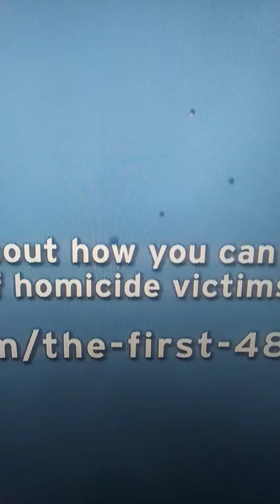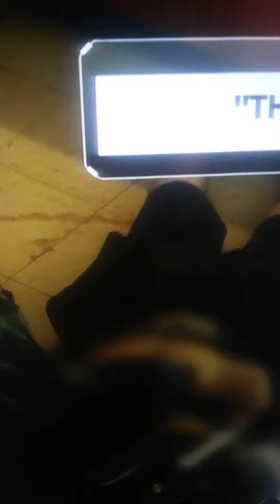PROVE THEMSELVES INOCENT!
Shamless Nation 2